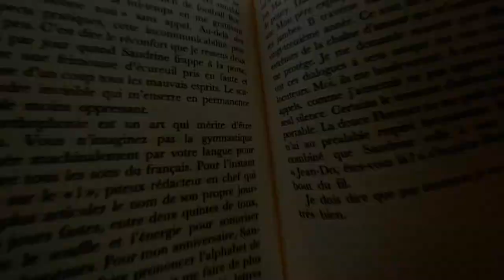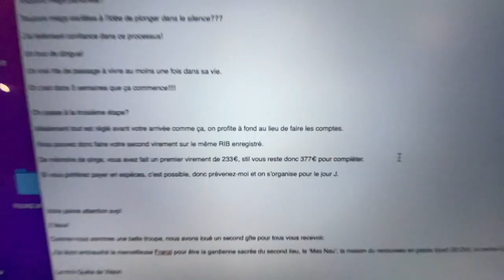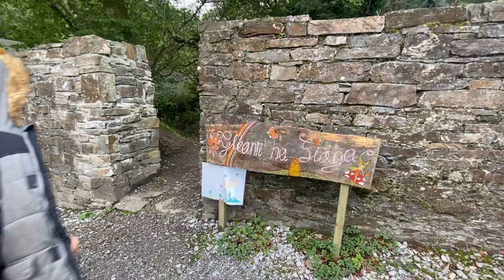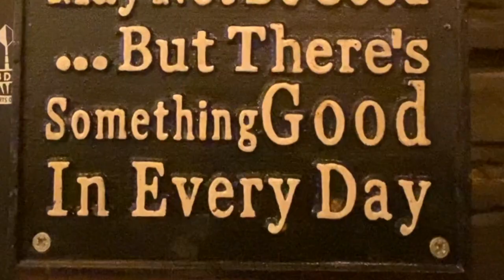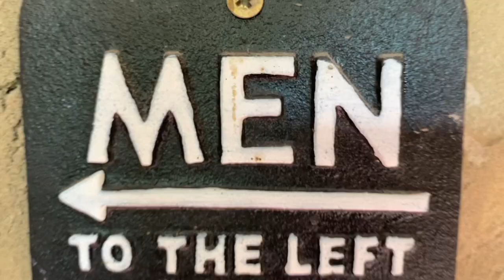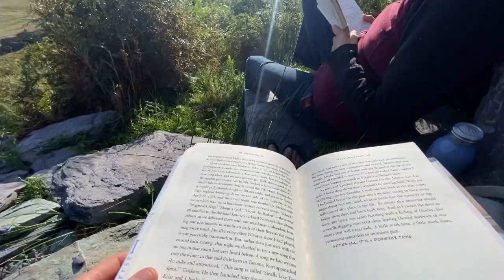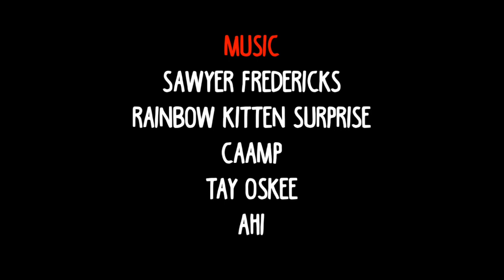The magical land of Ireland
Last September, we took a last minute flight to Ireland, rented a moving van and explored the island for 15 days!

Magical time that we'd like to share with you

Un grand merci pour ta venue ici

Baba Bear